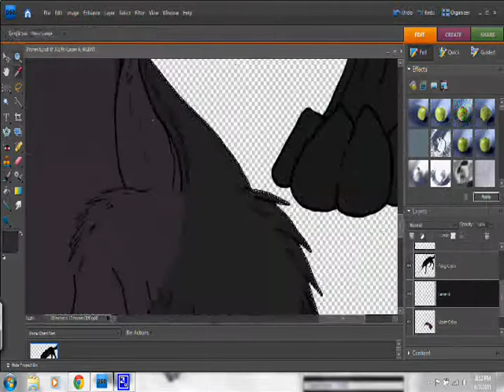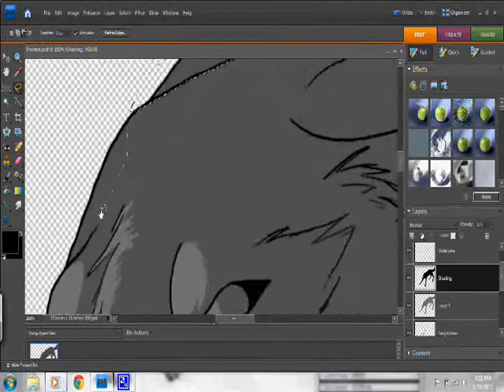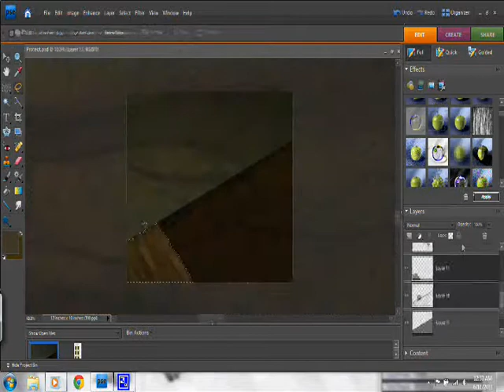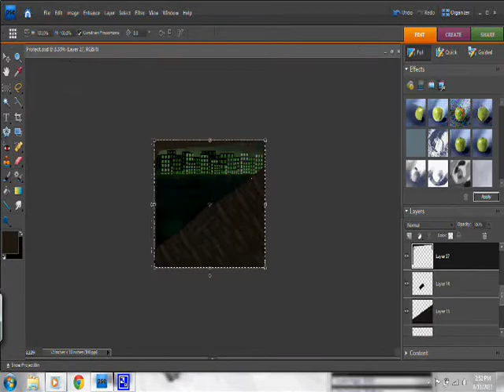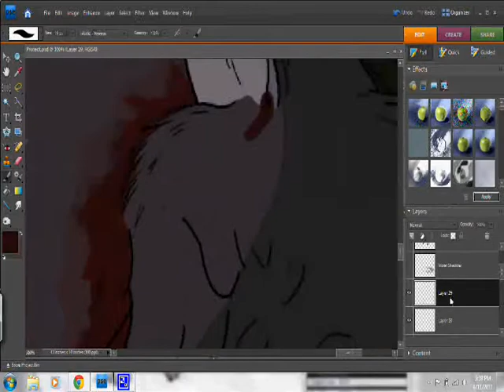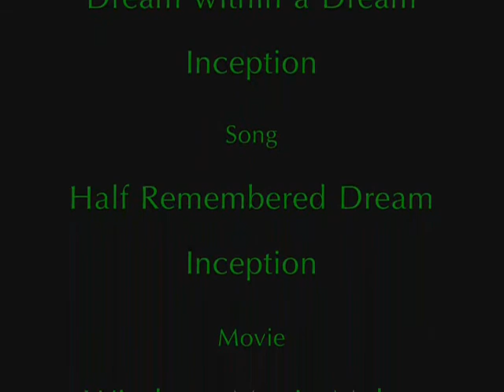At the Gallows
I added rain in this version ^ Not in the speed paint though

Look! Some art!
School's almost out, got one more week and a couple of days. Then more art will come!

So this is a picture I have had in my mind for a very long time. I just wanted to save it until I got better at drawing (Thats how long its been in my head) I must say I am thrilled with this drawing. I think the anatomy is pretty okay, and the dock turned out awesome! Learned how to make a nice wood texture c: The background in general is pretty nice, and the nooses look okay in my standards. I really like industrial backgrounds, with smoggy skies and disgusting water, so I like this one quite a bit.

Anyway, the big black/gray wolf is Fang, hes changed quite a bit, and the one under him is his 'mate', Violet. This is him protecting her body, trying to keep the guards from taking it.

Before you go yelling at me about an inhumane amount of blood loss on the wolves, the smaller one is dead. If you notice, she has a ridiculous amount of blood her neck, because she was hanged. She can lose as much blood as she has in her body. And the one above her, if you look his cuts aren't terribly deep, and some of that blood isn't even his. Its' the guards.